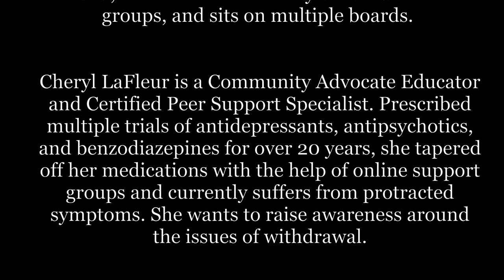313 Network Solutions Post-Screening Panel: Race, Mental Health, & Peer Support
Braunwynn Franklin, mental health advocate, peer support specialist, and founder of 313 Network Solutions. To learn more about 313 Network Solutions, visit:

Cindi Fisher, a mental health advocate and activist catalyzed by the harm her 43 year old son experienced, and continues to experience today, at the intersection of racial and psychiatric oppression. Today she is dedicated to Whole Health Community Transformation. His tragic and resilient story, and her work and journey, can be found on her website RegroundingLove.com.

Gayland Adkins, CPSS is a Michigan Certified Peer Support Specialist who works in a peer-led, peer-run drop-in center.  He has been working with people in the mental health field since 2013 and worked as a Nurse Aid for 17 years.  Gayland is also a certified facilitator for DBSA Metro Detroit.

Johanna Nicolia-Adkins, MSW, CPSS, CHW, BBA utilizes her MSW as an advocate for policy change for people with mental health challenges; is a Certified Peer Support Specialist, and a Community Health Worker in Michigan.  She has worked in the mental health community since 2010; is involved in a variety of collaborative groups, and sits on multiple boards.

Cheryl LaFleur is a Community Advocate Educator and Certified Peer Support Specialist. Prescribed multiple trials of antidepressants, antipsychotics, and benzodiazepines for over 20 years, she tapered off her medications with the help of online support groups and currently suffers from protracted symptoms. She wants to raise awareness around the issues of withdrawal.

The panel was moderated by Angela Peacock, former US Army Sergeant and subject of the film, Medicating Normal.